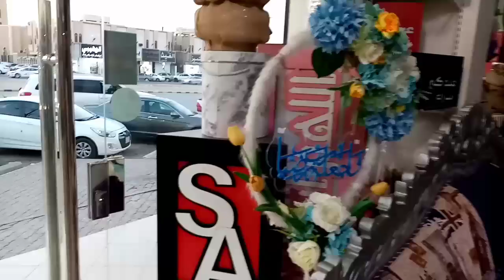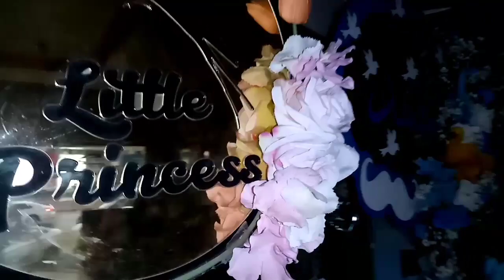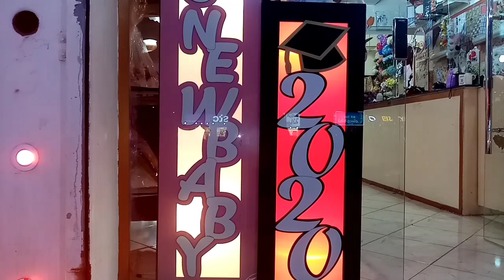FILIPINO VERY CREATIVE PERFECT DESIGN FLOWER'S